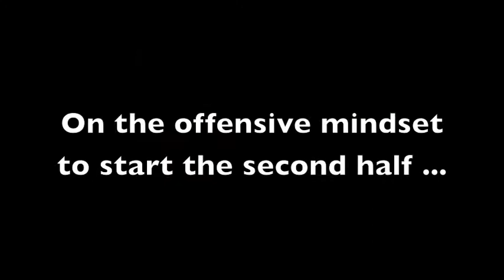UVa WR Kris Burd: UR postgame interview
UVa wide receiver Kris Burd talked with the media on Saturday night, September 4 following the Cavaliers' 34-13 win over Richmond.  The junior receiver spoke about the win, head coach Mike London, quarterback Marc Verica and much more.